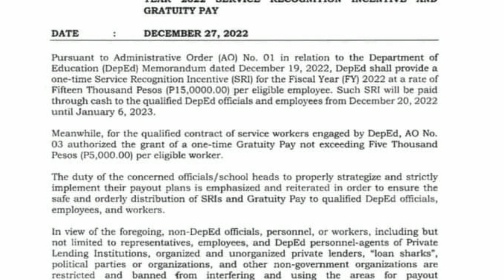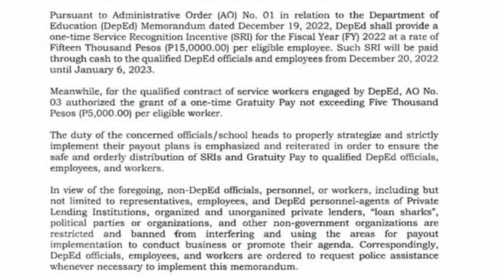Good news! Payout for SRI and gratuity pay for FY 2022.